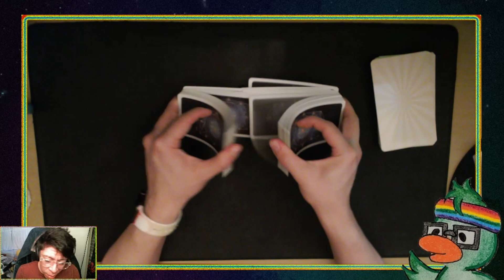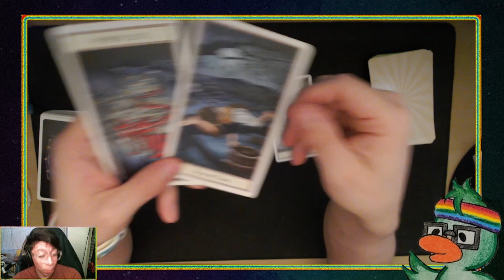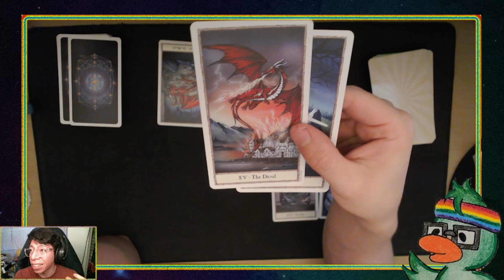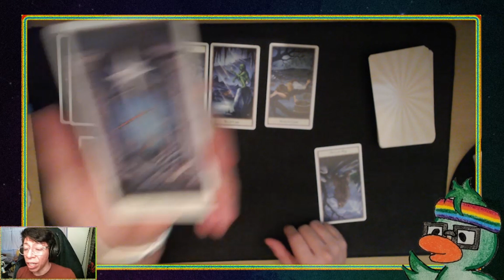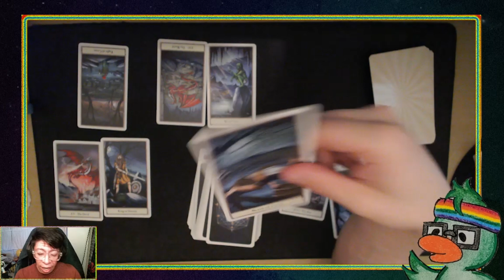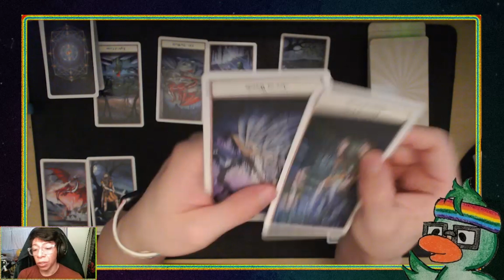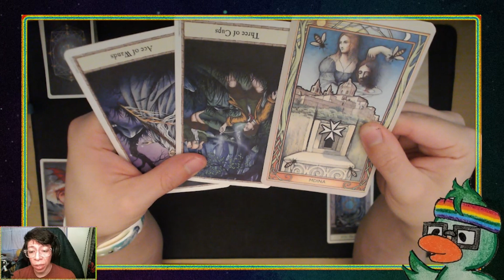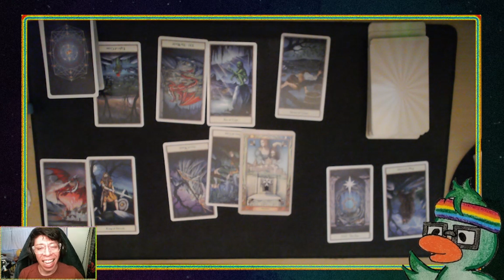Tarot CelebriTEA - Lee Junho and YoonA's Updated Tarot Card Reading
Today's video is an update ALL about Lee Junho and YoonA!

Decks used in today's video:

The Hobbit Tarot
-Peter Pracownik
-Terry Donaldson

Sacred Sites Oracle Cards
-Barbara Meiklejohn-Free

You can find me on all social medias under:
heverduck